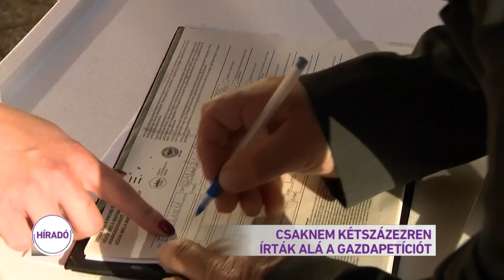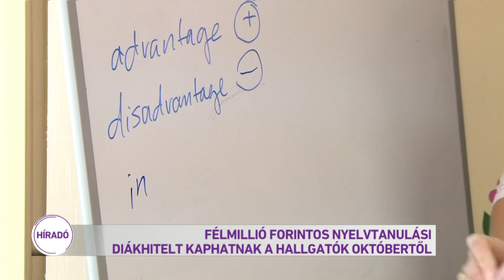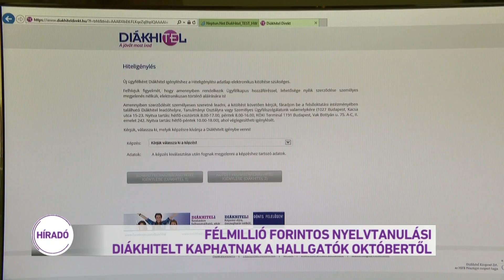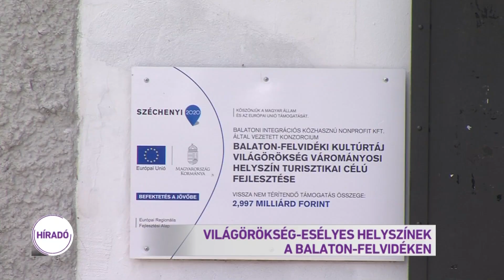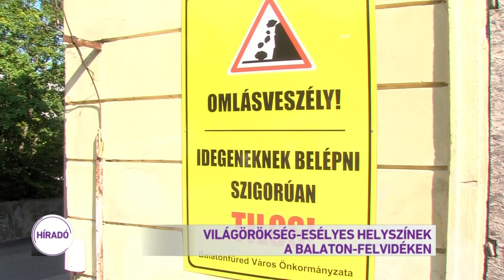Híradó 2019.05.21. 08:00